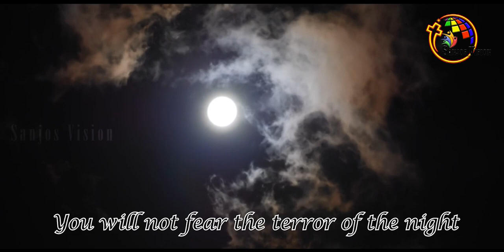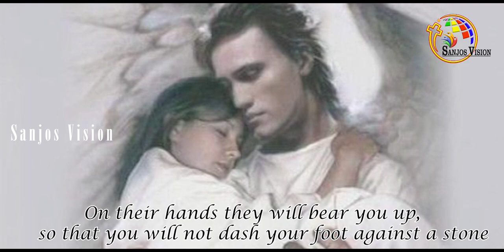Psalm 91| Soldier's Psalm; Soldier's Prayer | Payer for Protection | Security under God's Protection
A beautiful reading of the much loved prayer of David, "The Lord is my Shepherd" (Psalm 91), set to inspiring images and uplifting music.

In this channel, you will find videos filled with encouraging Bible quotes, healing scriptures,
strength Bible verses, Bible verses for protection.

Voice          : Angel Shijoy
Recordist   :  Kishore K V
Editing        :  Don Thomas Niravath
Marketing  :   Jebin Macheripady Joy

ANTI-PIRACY WARNING *
This content is Copyright to Sanjos Vision. Legal action will be taken against those who violate the copyright of the following material presented.

Psalm 91 - My Refuge and My Fortress  God Our Protector | Prayer for Protection |
PSALM 91 | Security under God's Protection |
| Psalm 91 | Prayer For Protection and Strength! | Psalm 91|  "God Our Protector" |
| THE MOST POWERFUL PSALM - PSALM 91 | Psalm 91 Prayer - The Lord Will Fight For You | Bible Verses For Protection |

This prayer is based on the entire chapter of Psalm 91: He who dwells in the secret place of the Most High Shall abide under the shadow of the Almighty. I will say of the Lord, "He is my refuge and my fortress; My God, in Him I will trust."